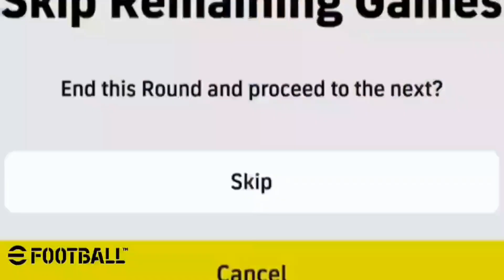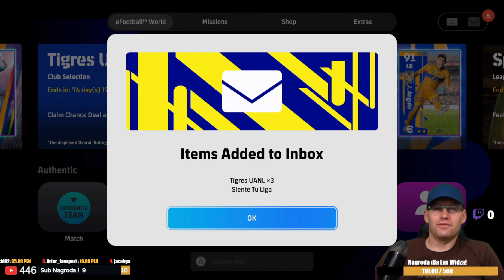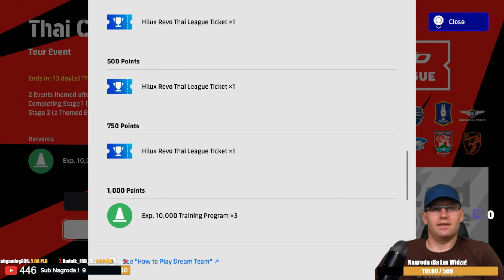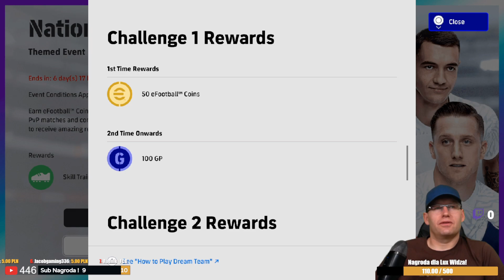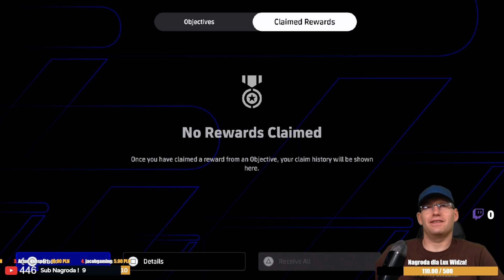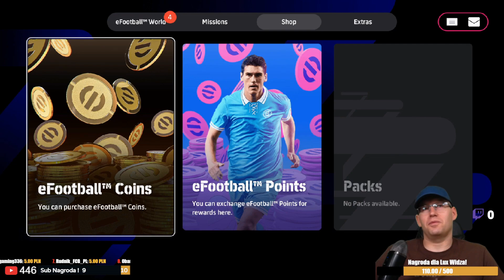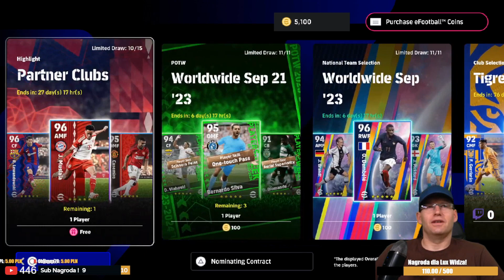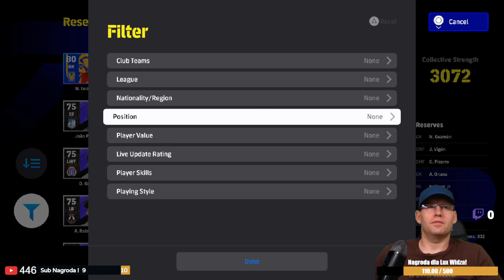It's czwartek now! 3